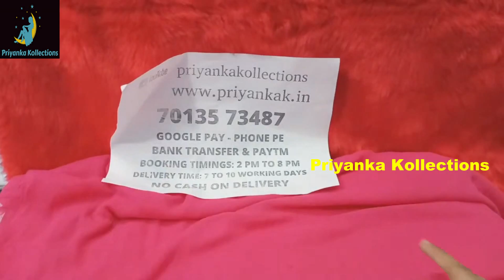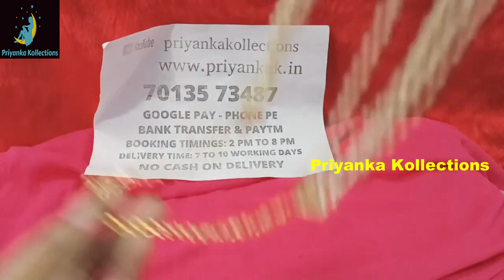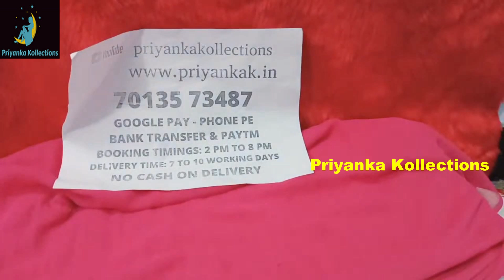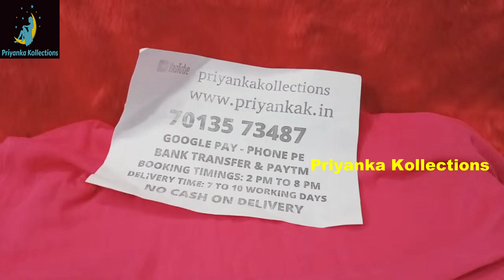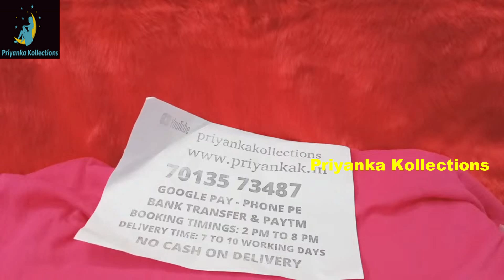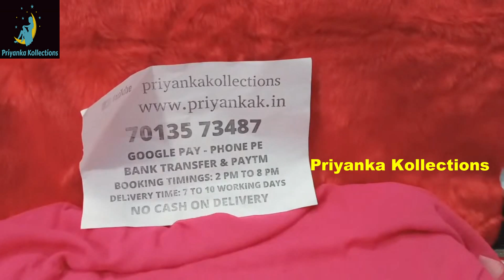Latest Hip belts mega offer Latest Necklaces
2.please check or ask for the  availability
3.No Negotiations ,Prices are  fixed
4.dispatch will be in one or 2 days
5.we will send the tracking number
6.you will receive in product 5 to 7 working days

(Ignore Tags)

1 gram gold|
1 gram gold price|
1 gram gold rate today|
price of 1 gram gold|
1 gram gold rate in india today|
1 gram gold price today|
1 gram gold jewelry|
1 gram gold today price|
1 gram gold cost|
1 gram gold jewellery tanishq|
1 gram gold earrings|
price for 1 gm gold|
1 gram gold mangalsutra|
1 gram gold jewellery online shopping cash on delivery|
1 gram gold chain|
1 gram gold ring price for girl|
1 gram gold coin price|
1 gram gold necklace|
1 gram gold bangles|
1 gram gold jewellery online|
1 gram gold maang tikka price|
1 gram gold coins|
1 gram gold jewellery wholesale|
price of 1 gram gold coin|
1 gram gold earrings designs with price|
1 gram gold temple jewellery online shopping|
1 gram gold necklace designs with price|
1 gram gold mangalsutra tanishq|
1 gram gold long mangalsutra designs with price|
1 gram gold mangalsutra in png with price|